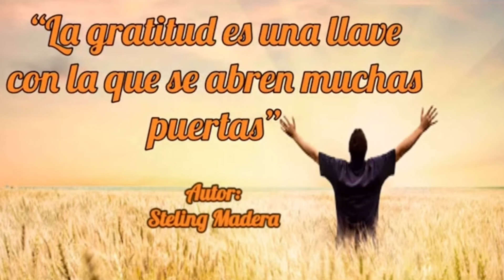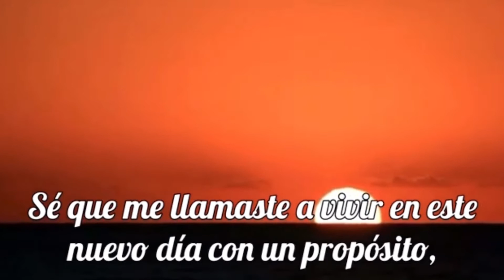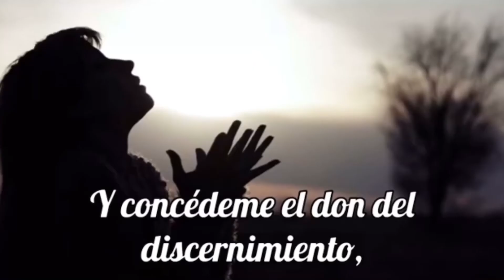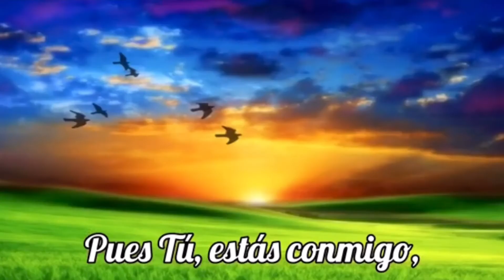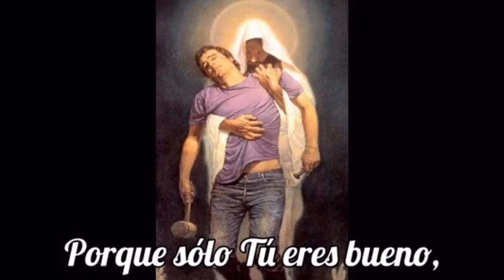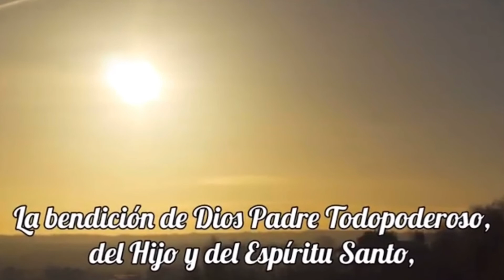Oración Para Empezar Tu Día..!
Comienza cada día dándole gracias a Dios por todo lo recibido. Entrégale tu vida y tus proyectos y verás cómo se manifiesta la providencia de Dios.

“La gratitud es una llave con la que se abren muchas puertas”.

Steling Madera